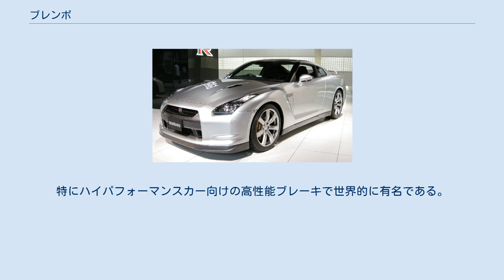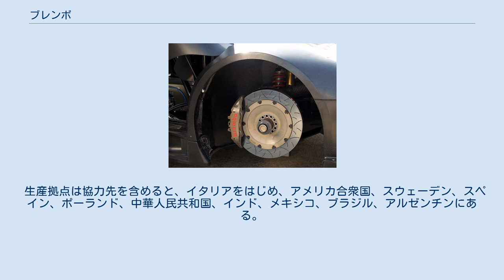ブレンボ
ランボルギーニ・ムルシエラゴのブレンボ製ディスクブレーキ ブレンボ（Brembo S.p.a.）は、イタリア、ロンバルディア州ベルガモ県クルノに本社を置く自動車・二輪車用ディスクブレーキメーカー。
1961年創業。
 ブレンボはディスクブレーキが発明された頃とほぼ同時に創業したブレーキメーカーである。
特にハイパフォーマンスカー向けの高性能ブレーキで世界的に有名である。
 ブレーキメーカーとしては後発といえるブレンボであるが、1970年代には早くもその屈指の技術力を認められ、現在4輪車ではフェラーリ、ランボルギーニ、ポルシェ、メルセデス・ベンツ、BMW、レクサス等、2輪車ではドゥカティ、アプリリア、BMW、KTM、ハーレーダビッドソン、カワサキ、スズキ、ホンダ等の二輪車、イヴェコ、ルノートラック、メルセデス・ベンツ、ボルボの商用車（小型から大型まで）にまで装着されている。
日本メーカー車向け純正採用製品には住友電気工業（現・アドヴィックス）にてライセンス生産されたものもある。
 F1、WRC、ITC、MotoGP、SBKなどのモータースポーツやアフターマーケットにおいても高いシェアと絶対的な性能を誇っている。
 生産拠点は協力先を含めると、イタリアをはじめ、アメリカ合衆国、スウェーデン、スペイン、ポーランド、中華人民共和国、インド、メキシコ、ブラジル、アルゼンチンにある。
社員数は約7,000名で、うち約10%が技術者である なお、日本法人のブレンボ・ジャパンは、Brembo S.p.a.の100%出資の子会社である。